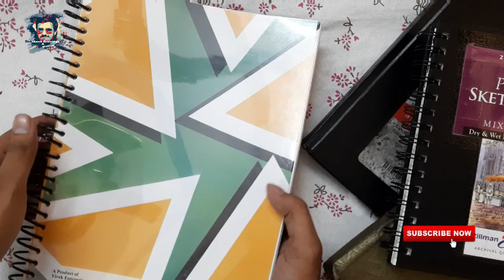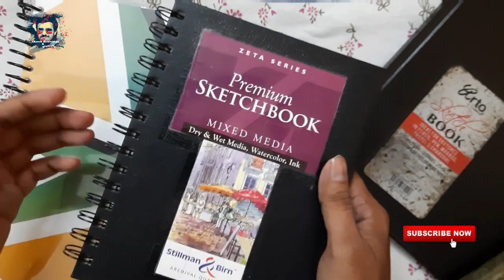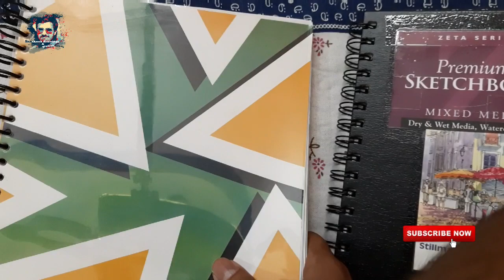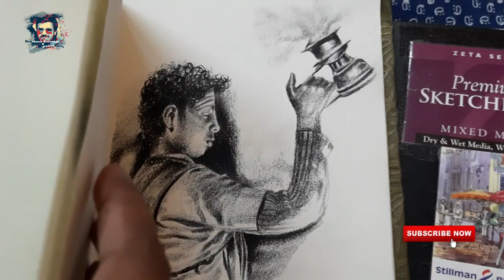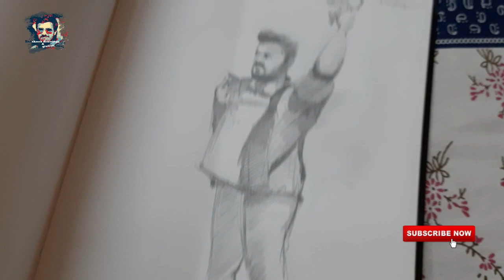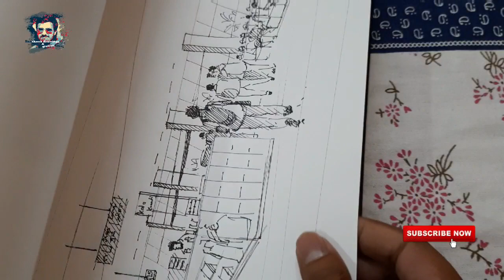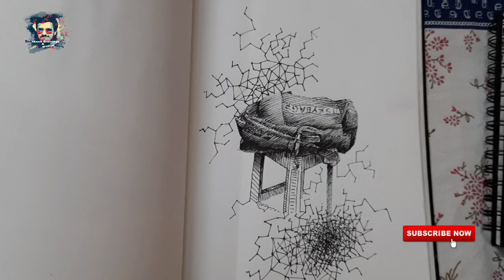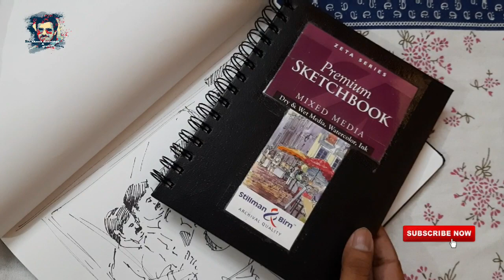Sketchbook Tour New- 2020 | Complete Pencil Sketchbook tour with Shashank Shukla